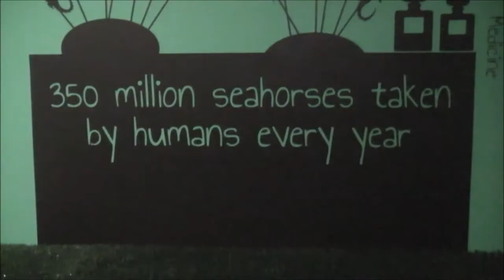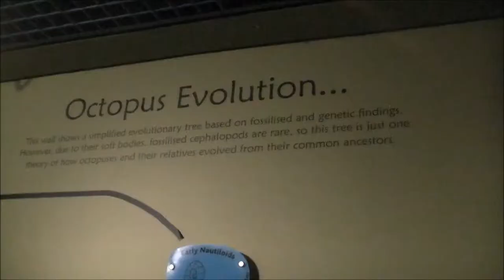National Marine Aquarium Plymouth 2014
In this video I visit the National Marine Aquarium in Plymouth & show you round